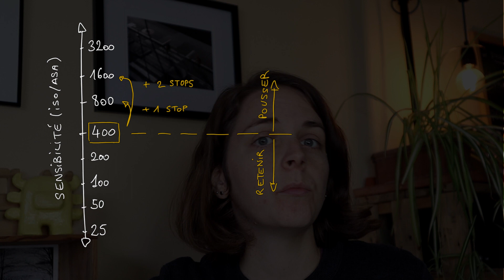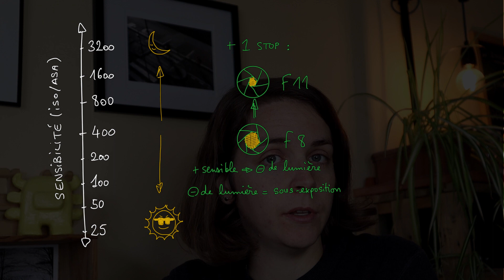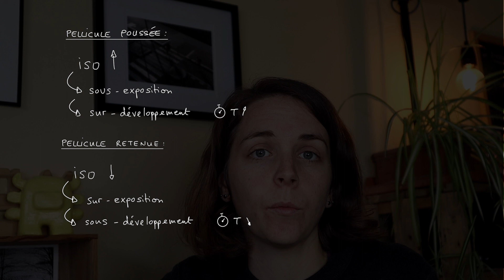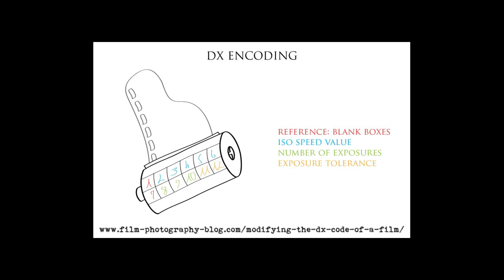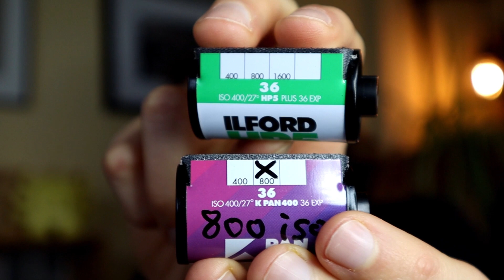Pousser ou retenir une pellicule : le pourquoi du comment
Bonjour,
Aujourd'hui je tente d'expliquer le plus clairement et le plus simplement possible le fameux concept de "pousser une pellicule".
Je t'explique comment ça marche, à quoi ça sert, pourquoi le faire et comment le faire, avec mes mots et mes petits schémas.

MATÉRIEL & PROCESS :

- pellicules
      ~ 07:30 : Kodak Ektar 100 à 400 ISO
      ~ 08:09 : Fuji C200 à 3200 ISO
      ~ 08:20 : Kodak Portra 400 à 800 ISO
      ~ 08:41 : Ilford HP5+ 400 à 800 ISO
      ~ 08:50 : Kentmere Pan 400 à 1600 ISO
      ~ 09:09 : Fomapan 200 à 1600 ISO
      ~ 09:33 : Kodak Ultramax 400 à 800 ISO

- développements :
      ~ noir & blanc : Caffenol
      ~ couleur : les plus anciennes par Nation Photo (Paris), et les plus récentes par moi-même (kit Rollei à 25°C)

- scanner : Plustek OpticFilm 8200i (sauf si dev. Nation Photo)